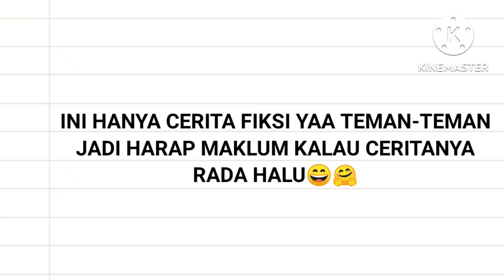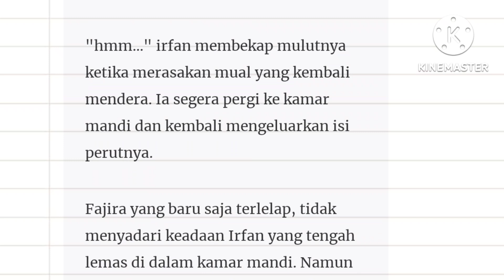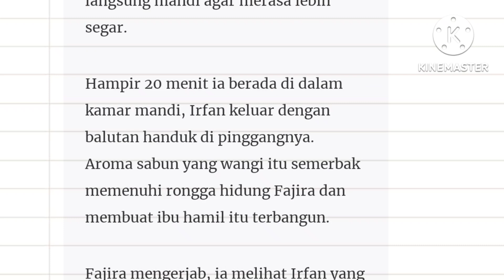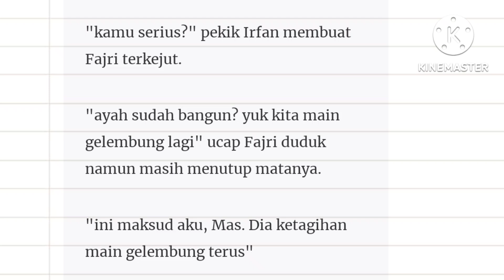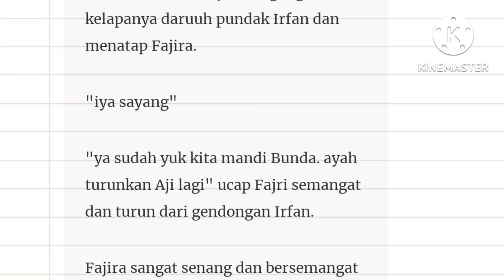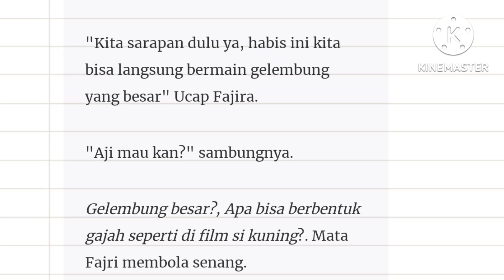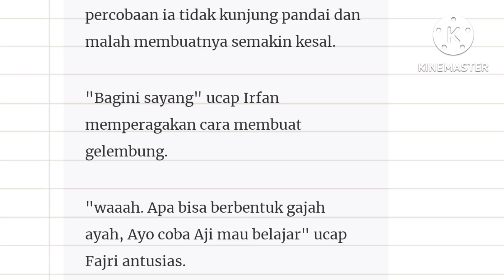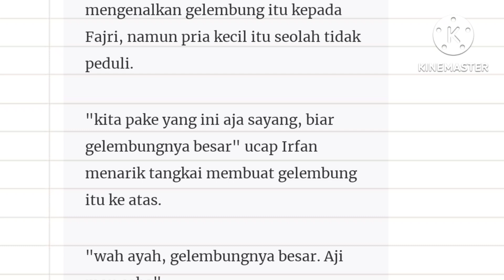Episode 90" Permanian Baru Fajri"